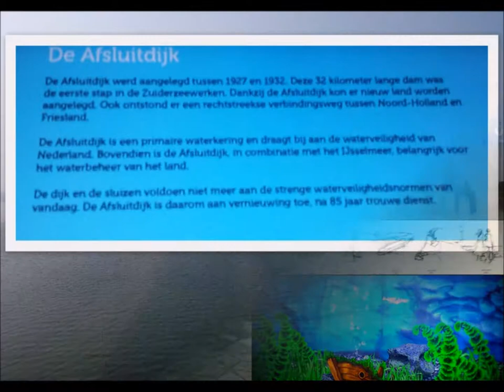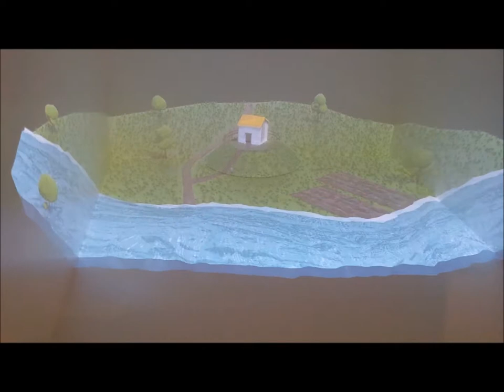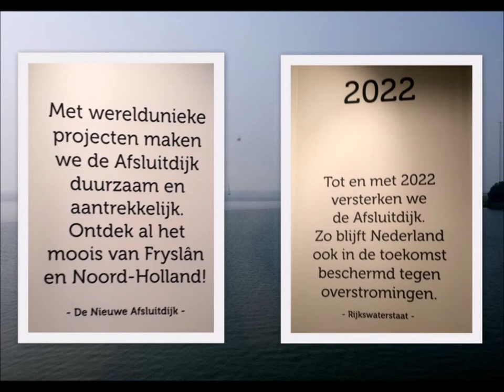Afsluitdijk 31 5 '18 Wadden Center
Afsluitdijk Wadden Center